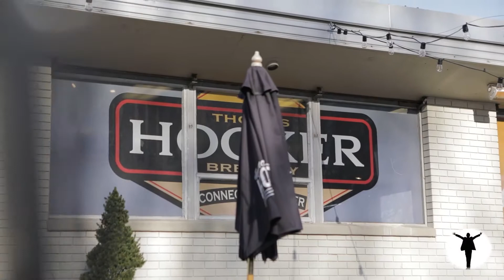2019 Reel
5D Mark IV

Zoom H4n audio recorder:

Savage LED Light Kit:

Cheap Lav Mic:

Neewer (Amazon) LED lamp: